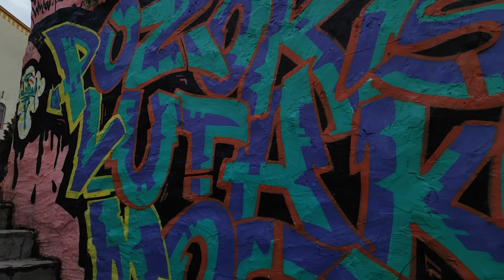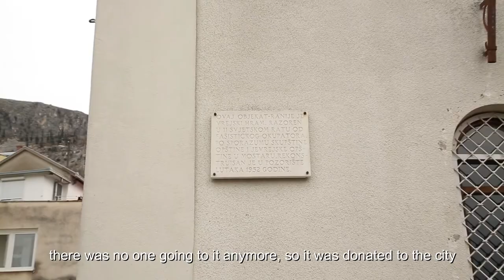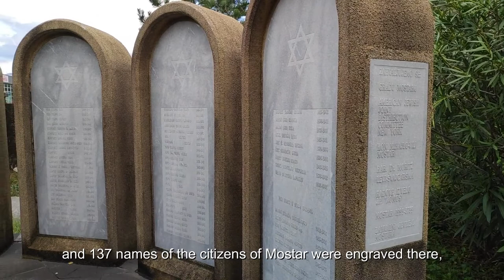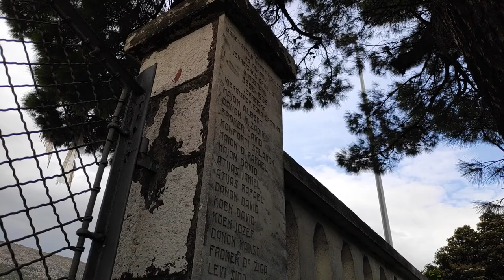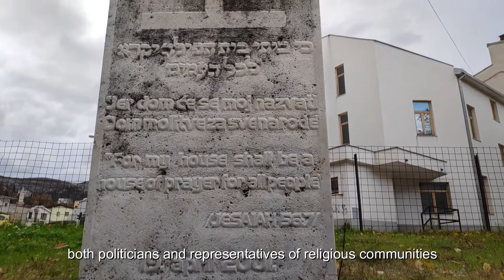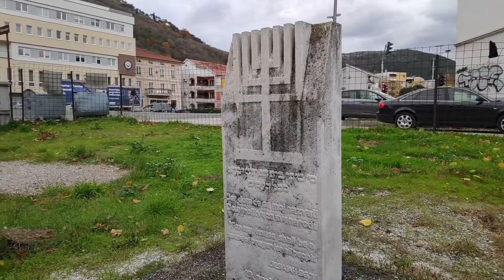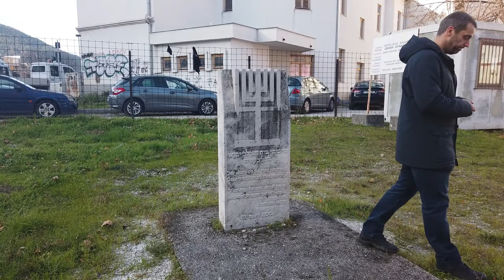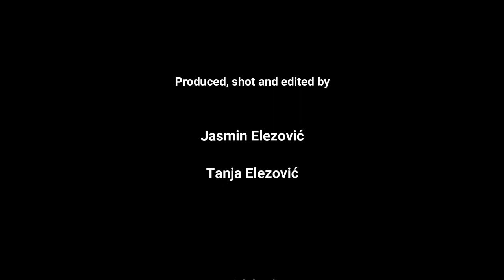Jews in Mostar (Jevreji u Mostaru)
Short chronology of Jews in Mostar.

Kratka hronika Jevreja u Mostaru.